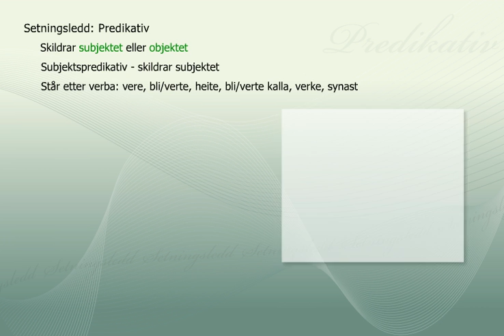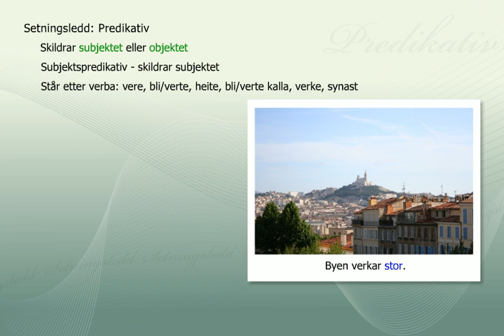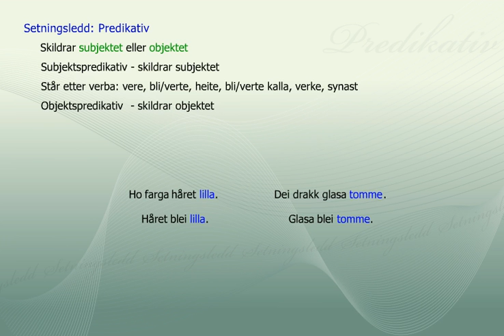Predikativ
Setningsleddet predikativ er eit setningsledd som skildrar subjektet eller objektet nærmare.